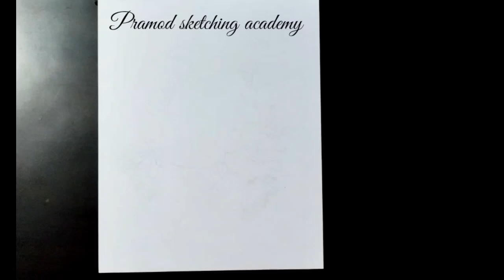Project Design Flower Pencil || How to draw file design simple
project design flowers pencil
circle design muggulu
circle design flower
project ka design
pencil design for project
file design simple
Circle border design butterfly
how to draw project work design
file decoration for school Project
corner design drawing
flower drawing with pencil
school project work design
pramod sketching academy border design
English project work design
rose flower design
love flower design
china rose flower
 hand embroidery design
embroidery design
invitation card drawing
birthday invitation card drawing
marriage invitation card design